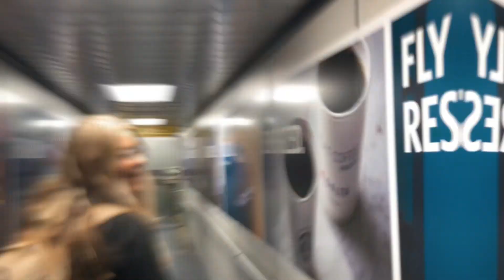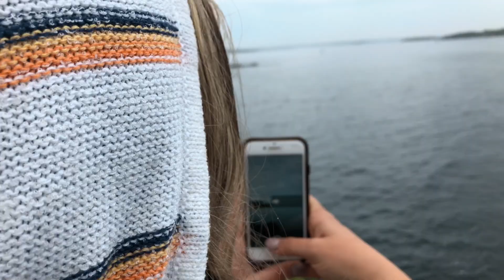Bailey Island, Maine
Beautiful trip to Maine with family.